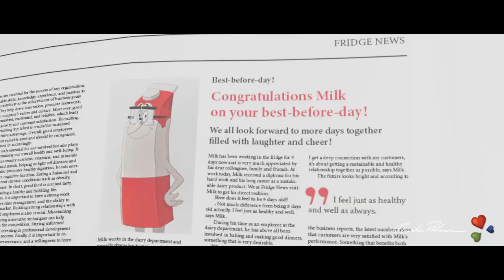Best before | Animated Short Film - by Martin Pålman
A milk package has mysteriously disappeared from the fridge after passing its best-before date, this leaves the rest of the products sad and confused and a major search operation is launched.

Writer & Director: Martin Pålman
Milk: Milad Olad
Miss Cream: Sara Edwardsson
Commissioner Yoghurt: Joakim Jennefors

BACKGROUND:
This film is a graduation project from Bergh's School of Communication, Stockholm. The project is based on an entry work for Berghs, where these characters was created to reduce food waste in Swedish households.
Miss Cream, Milk and Yoghurt were part of an advertising sketch that was about raising attention to best-before dates and that you shouldn't throw away products that are still fresh.